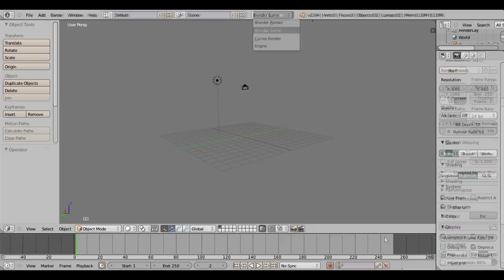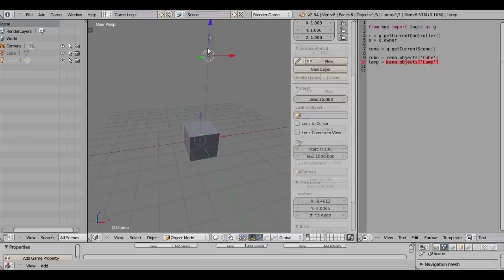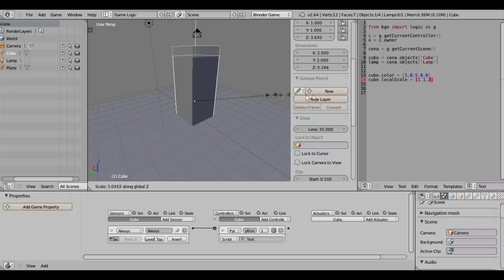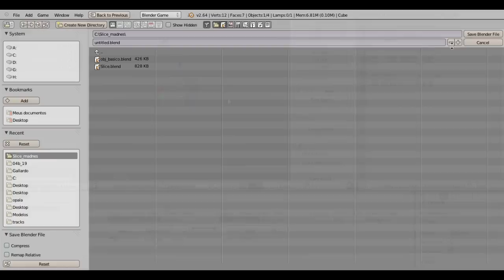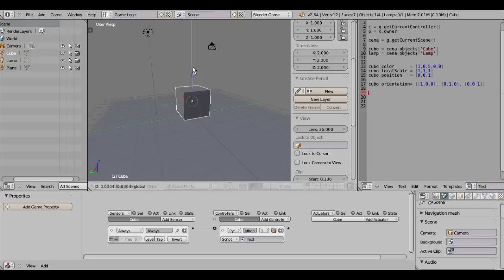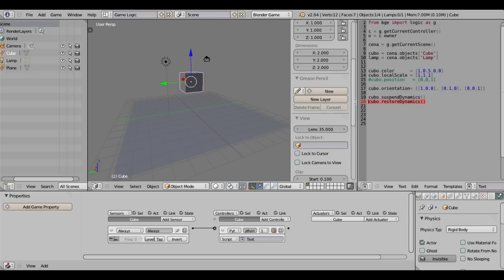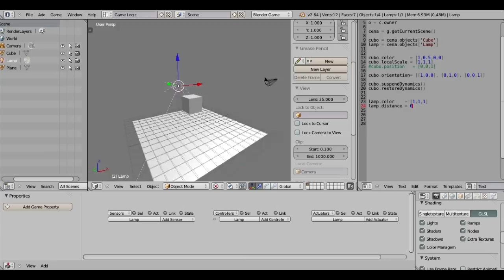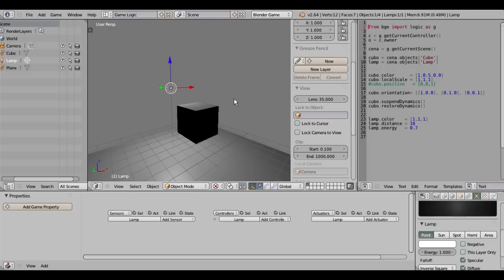Blender 2.64/2.67 -Tutorial iniciante #2 - Blender & Python - ( características de objetos )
Nesse tutorial você ira aprender a manipular algumas características de objetos usando python na BGE.
Inscreva - se em nosso canal e obtenha mais vídeos em breve.
Obrigado =)